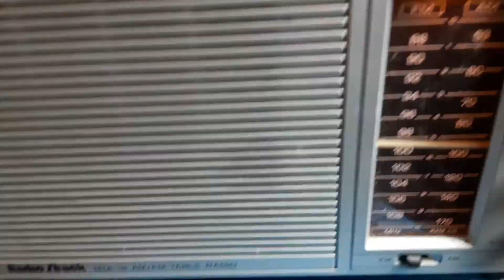1990 Radio Shack MTA 15 Table Radio.